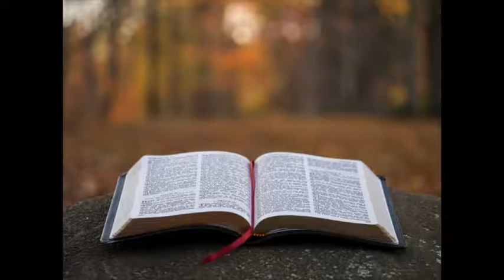「ZyonMana BGM」Happy Life - Fredji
ZyonMana BGM